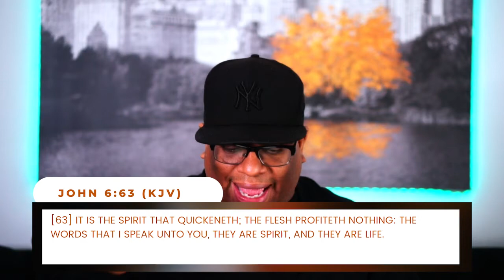Divine Healing | Pastor Mike Maye | Spirit of Fire Fellowship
Welcome to Spirit of Fire Fellowship! On behalf of Pastors Mike & Raquel Maye we are so glad that you are joining us today! Join us as Pastor Mike Maye brings a powerful word on Divine Healing!